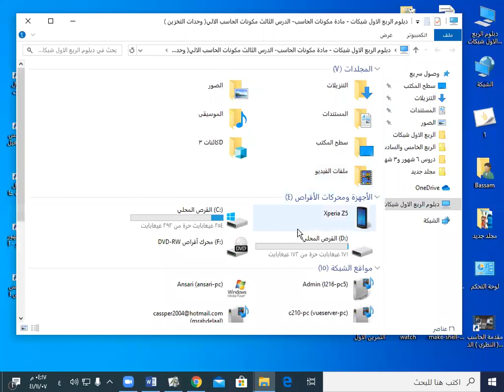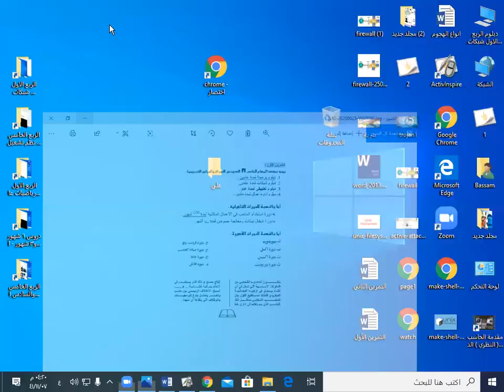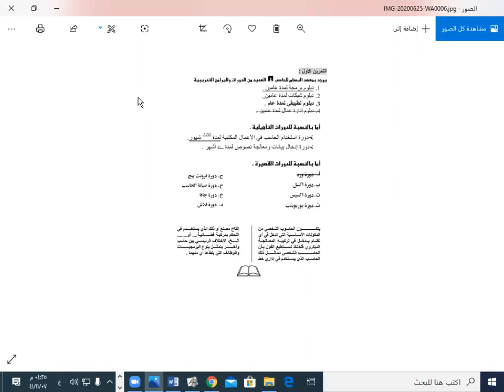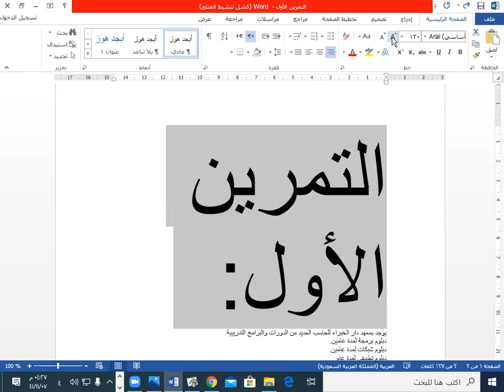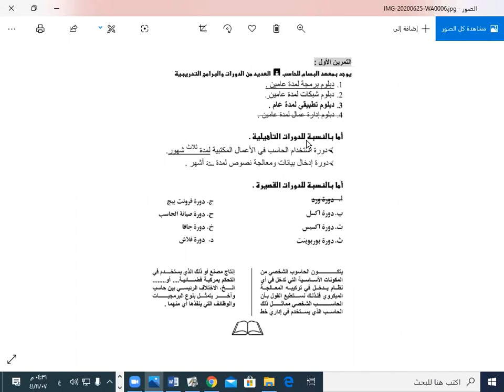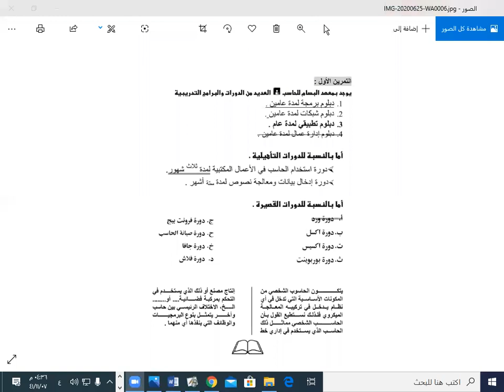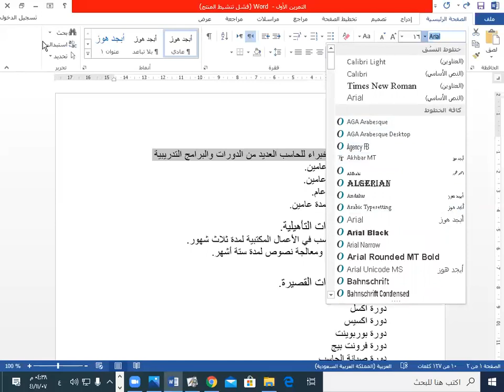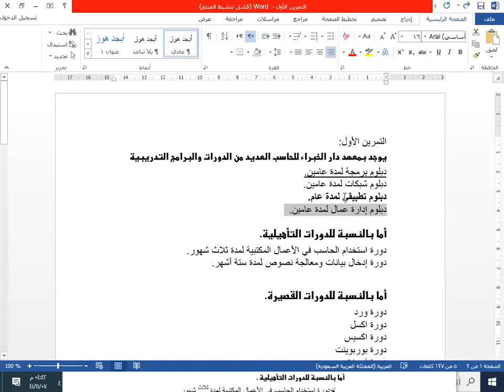برنامج الورود عملي الدرس الثاني التمرين الاول استاذ عبدالقادر دورة 6 شهور وثلاثة شهور